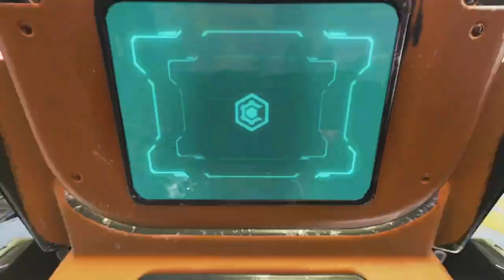Crazy End Game Fight!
We didn't win this one, but the final battle is just awesome! The first half is just us looting. The final battle is crazy!
09:00 The beginning of the final fight.